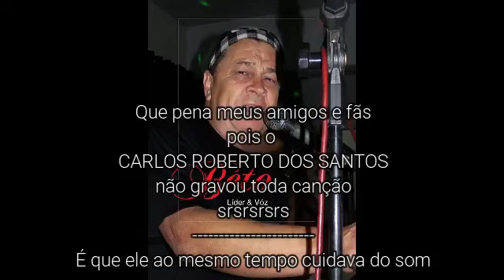CAVALGADA (Roberto Carlos Cover-Raul Nazário)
Festa de aniversário da Dona Neide.
Sua filha Ana Paula que me contratou.E essa canção,não estava no meu repertório para esse show.Mas um dos convidados da festa que tem por nome Paulo,me fez esse pedido no momento do show,para cantar CAVALGADA do rei,ele até falou que pra ele é a canção mais linda do Roberto Carlos, e com muito prazer atendi seu pedido.E esse show teve a duração de quase duas horas nesse salão de festas desse condomínio.Amanhã 14/04 domingo terei mais um show de aniversário pra fazer.Por aqui deixo meu sincero abraço a cada um de vcs meus amigos.